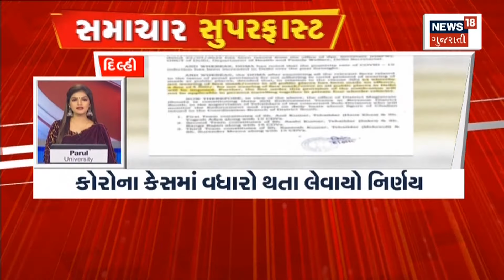Samachar Superfast | જુઓ દેશ-વિદેશના તમામ સમાચાર, અમારી SUPERFAST રજુઆત Samachar Superfast માં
જુઓ દેશ-વિદેશના તમામ સમાચાર, અમારી SUPERFAST રજુઆત Samachar Superfast માં

00:00 Intro
00:08 સૌરાષ્ટ્ર-કચ્છામાં અતિભારે વરસાદની આગાહી
00:43 Rajkot 1800 થી વધુ ભાઈઓને રાખડી બાંધવાની વ્યવસ્થા
01:04 Narmada જિલ્લામાં વરસાદનો ત્રીજો રાઉન્ડ